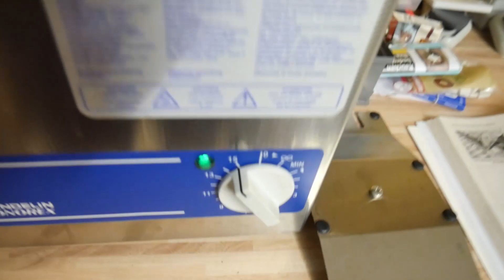🏁 Africa Twin Dakar Projekt 🏁 Dynojet Vergaser Tuning 🏁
Der beste Motorrad Spiegel

Meine Handschuhe

Handyhalter fürs Motorrad

Meine Kamera

Mein Objektiv

Mein Mikrofon

Meine Helmkamera

Mein Helm-Mikrofon

Mein Name ist Lars und ich betreibe hier diesen Kanal mit dem Ziel eine eigene tolle Comunity zu gründen und mich mit euch allen auseinader zu setzen.
Ich freue mich über jeden Konstruktiven Kommentar unter meinen Videos und habe es mir zur Aufgabe gemacht jede Frage zu beantworten und wenn ich es schaffe jeden einzelnen Kommentar von euch mit einem Feedback von mir zu beantworten. :-D